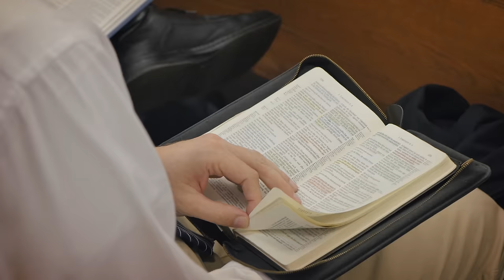Fairhaven Baptist College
2016 Promotional Video for Fairhaven Baptist College in Chesterton, Indiana. (4K Resolution)

Fairhaven Baptist College was founded to train young people for God's service.  Hundreds have been prepared for full-time service as pastors, assistant pastors, missionaries, secretaries, and school teachers.  Others have attended Fairhaven to become better-equipped laymen.

Fairhaven is a local Baptist church, and the college is a distinct ministry of that church.  Fairhaven Baptist College was conceived in the heart of Pastor Roger Voegtlin as a direct result of God's leading, and the congregation is thrilled with the opportunity to be a part of training future soldiers for God.

Fairhaven Baptist Church: This online media program is a division of the Fairhaven Baptist Church Media Team, which is a subsidiary ministry of Fairhaven Baptist Church. To find more information about Fairhaven Baptist Church, please visit us at church.fairhavenbaptist.org.